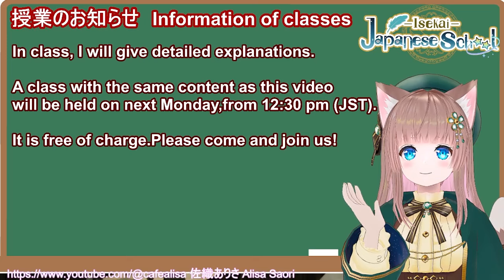【VIDEO✨EN/日本語 For Travelers to Japan】Conveyor belt sushi explanation & conversation🍣 回転ずし説明と会話 日本語教室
＊無料 日本語教室 のご案内　Information on free Japanese classes＊
・月曜、水曜日 3時間 ：12:30(JST) / 03:30 (UTC)
・The day before Monday & Wednesday 3hours：22:30(EST) 23:30(EDT)～/ 19:30(PST)20:30(PDT)～

April 8th 12:30(JST)～

0:00 greetings ご挨拶
0:30 自分でお茶などは準備しましょうPrepare your own tea etc please.
1:43 おすしの料金についてAbout sushi prices
2:38 会話例Conversation example
3:30 Information of classes　授業のお知らせ

みんちりえ様の素材を使わせていただきました。

＊BlueSky, Threads & X(Twitter) : I post daily Japanese Quizzes.

月 Mon & 水 Wed 12:30(JST)~15:30 : Japanese Lesson
木 Thr & 金 Fri 21:30(JST)~24:00：Study English with Game

Hello！I would like to help preserve Japanese culture and motivate English speakers to learn Japanese. That is why I am teaching Japanese.
As a Japanese teacher, I am still inexperienced and still learning.

日本文化を少しでも残したい、英語圏の方の日本語勉強のモチベーションアップにつながるようなお手伝いをしたい。そう思い、日本語を教えております。
日本語の教師としては、まだ未熟で勉強中です。
間違いがありましたら、コメント欄で教えていただけましたら幸いです。

Back Ground CG：Grey Sage nyan